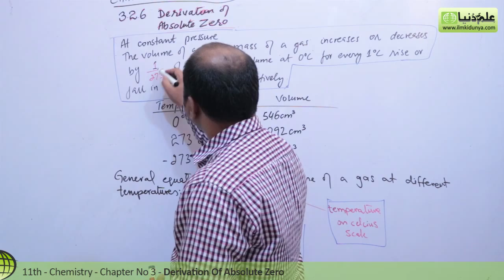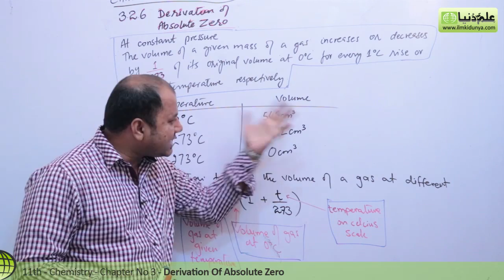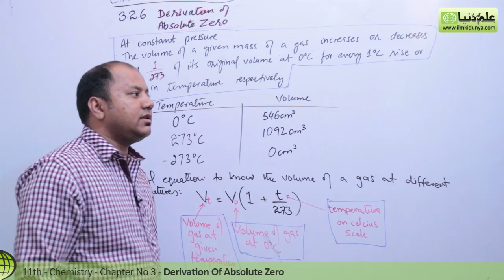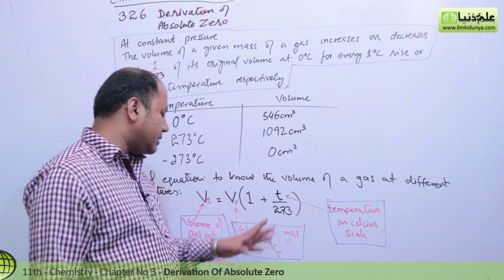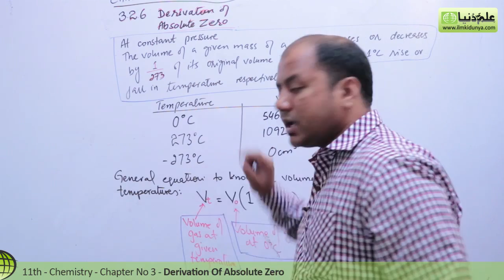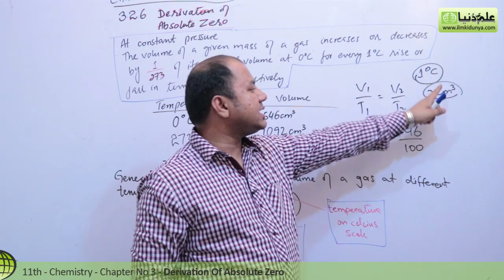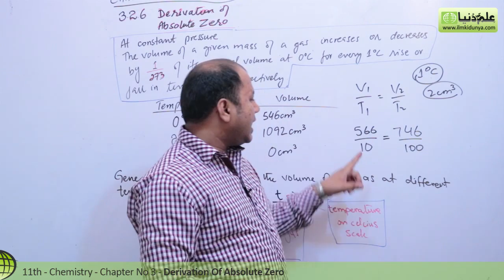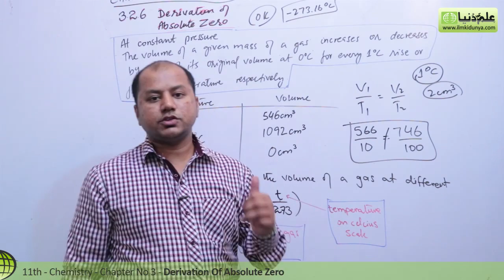11 Class Chemistry Chapter 3 - Derivation of Absolute Zero -1st Year Chemistry Chapter 3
11 Class Chemistry Chapter 3
  - Derivation of Absolute Zero
 -1st Year Chemistry Chapter 3

In this online lecture, Sir Khurram Shehzad explains 1st year Chemistry book 1 Chapter 3 Gases. The topic being discussed is Topic 3.2.6 Derivation of Absolute Zero.